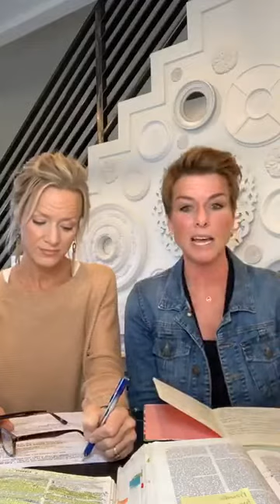10/16/20 James 1:5